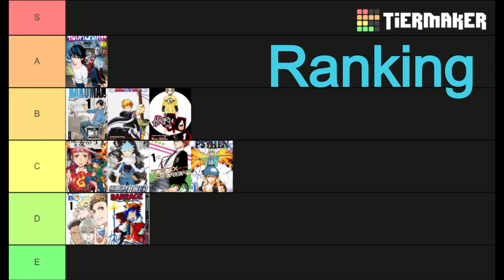Moriking Review: Return to Sender.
This is a review of the Moriking manga. we talk about its art characters setting and more as well as why it ended.